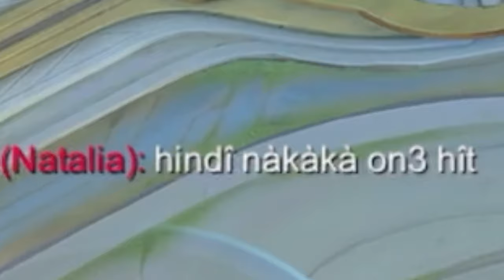I TRIED NO SKIN TO BEATRIX AND MY ENEMIES TRASHTALKED ME